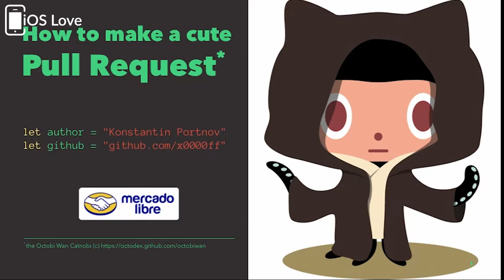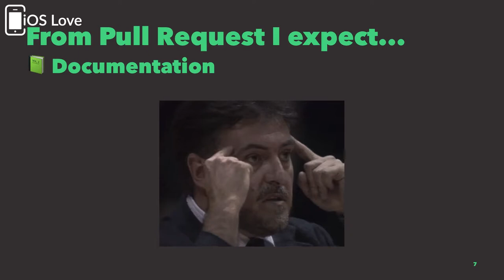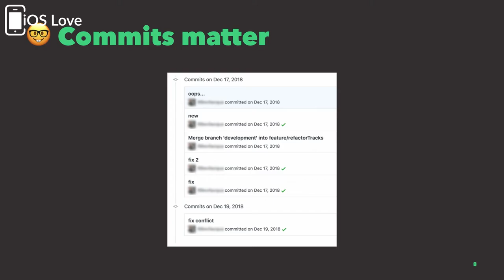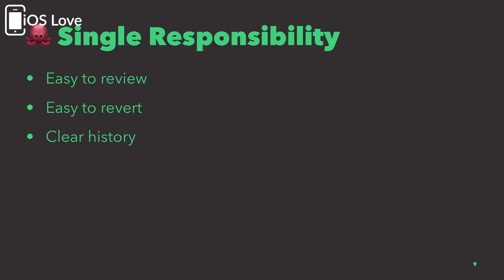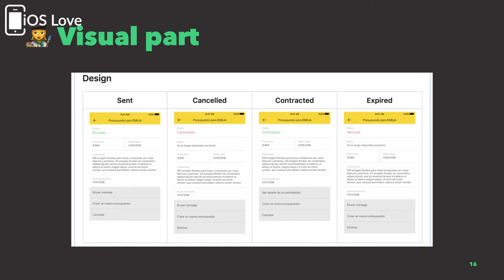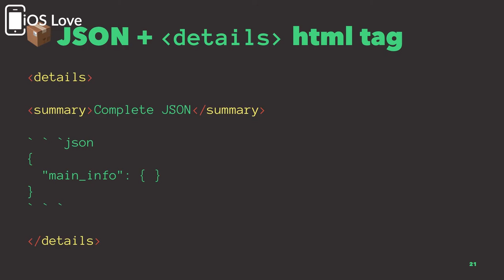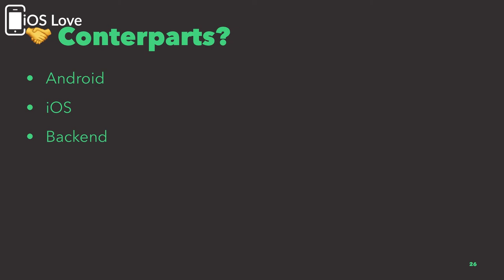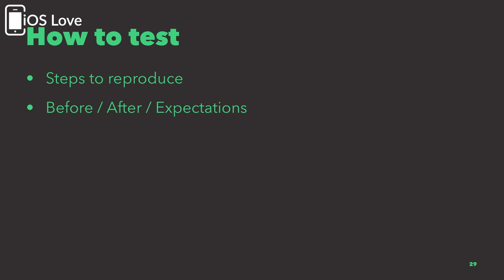How to make a cute Pull Request - Konstantin Portnov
Konstantin Portnov nos trae otra charla sobre Git, está vez sobre buenas prácticas para hacer Pull Roquests